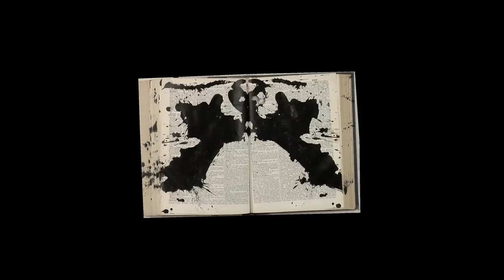Lulu silent film by William Kentridge featuring Joanna Dudley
Joanna Dudley as Lulu film by William Kentridge for the opera by Alban Berg

"The Lulu of the Kentridge’s drawings resemble Joanna Dudley, a silent actor who represents the sensual soul of Lulu, teasing with her clothing, contorting herself, and draping herself over the piano."
New York Classical Review

Film created by William Kentridge for the opera Lulu by Alban Berg for the Metropolitan Opera New York. This film features Joanna Dudley as Lulu and Luc de Wit. Rehearsal recording.

Video editing Catherine Meyburgh
Costumes Greta Goris